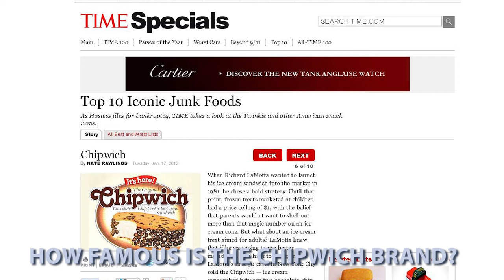4K Video Production Company Videographer Videography Studio Service Florida West Palm Beach Gardens